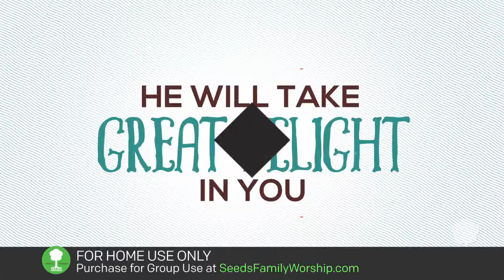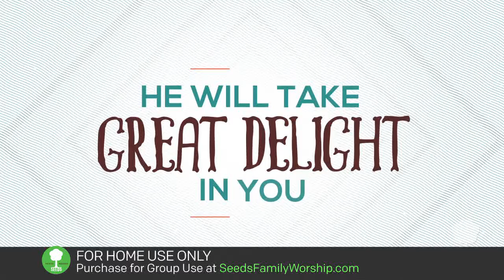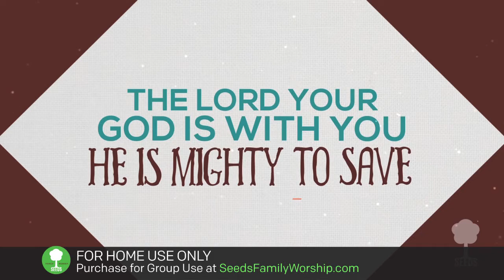Zephaniah 3:17 - Mighty to Save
Seeds Kids Worship is scripture-based music created to help your kids experience God in a life-changing way. Don’t miss this moment to impact your children with God’s Word! Seeds Kids Worship has created over 300 scripture-based worship songs & videos! Help your kids SING GOD’S WORD and worship Him!